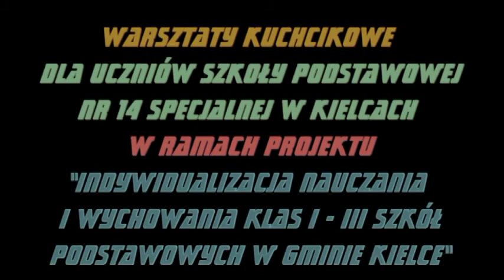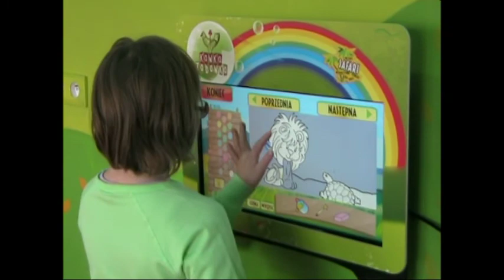Warsztaty kuchcikowe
Warsztaty kuchcikowe, które odbyły się w dniu 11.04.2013 w ramach projektu Indywidualizacja nauczania i wychowania uczniów klas I-III szkół podstawowych w Gminie Kielce